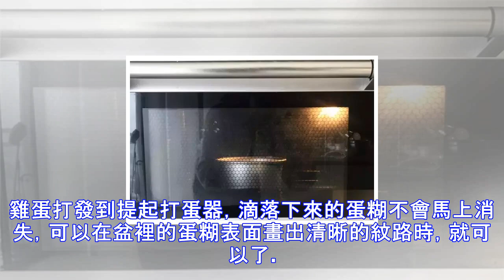送上一款紅遍亞洲整整20多年的蛋糕，怎麼能錯過！（內附詳細教程）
雙層芝士蛋糕Double cheese cake有的吃貨偏愛烤制的濃郁芝士，有的吃貨鍾情清爽的凍芝士蛋糕，我一直在想怎麼樣才能兩全其美呢？直到我發現居然有這麼一款蛋糕，一口芝士竟然擁有兩種口感體驗，一次能滿足我對芝士的所有願望，那就是雙層芝士蛋糕！你吃過了嗎？和我一起來探討一下吧！這款蛋糕表面像長滿了有嫩黃色的絨毛，一層烤芝士略帶鹹味，一層凍芝士，甜甜的，入口即化。即有如重乳酪一般厚重香醇的口感，吃起來又有細膩清淡的感覺，有趣又特別。這款甜品，但不失芝士的濃郁感，不愛吃甜的人也可以輕鬆接受。PS: 雙層芝士蛋糕的來由一提到日本北海道，我們都會想到風靡亞洲的日系甜食白色戀人。然而，在這個日本出產...
源: pixpo